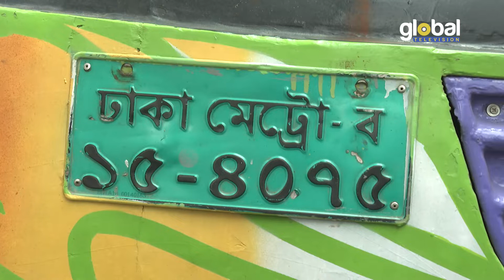রাজধানীর বাংলামোটরে ওয়েলকাম পরিবহনের একটি বাস চা.পায় পুলিশ সদস্যের মৃ.ত্যু । Global TV News